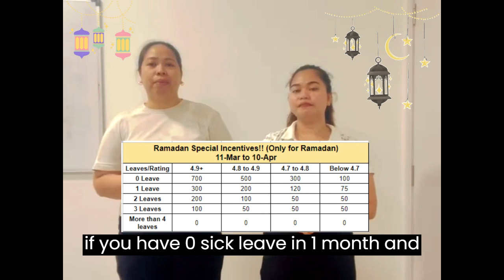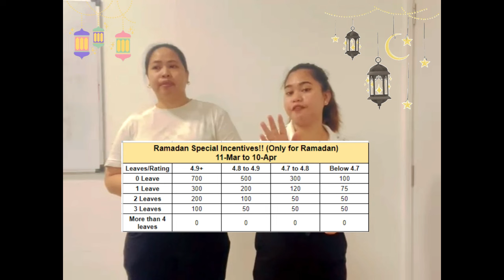Ramadan Special Incentives